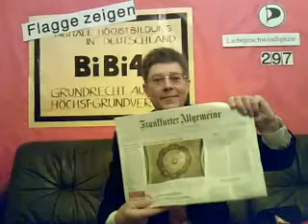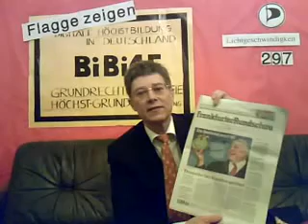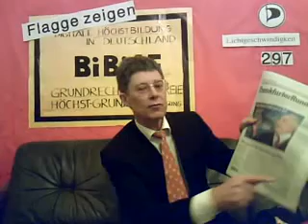LICHTGESCHWINDIGKEIT 297 DER COUNTDOWN LÄUFT: 36 PIRATE LAUNCH 2010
LICHTGESCHWINDIGKEIT 297 DER COUNTDOWN LÄUFT: 36 PIRATE LAUNCH 2010, täglicher Kommentar zur Medienlage von dem Künstlergelehrten Dr. Dietmar Moews, Piratenpartei Deutschland, aus Sicht der Piratenbewegung - live und ungeschnitten - muss auch immer die Werte der Piraten berücksichtigen: Offenheit, Transparenz, Freiheit, Piraterie und Rechtsstaatlichkeit, am Samstag, 3. April 2010, im Alphons-Silbermann-Zentrum Berlin, in Lichtgeschwindigkeit,  mit Frankfurter Allgemeine Zeitung und Frankfurter Rundschau vom 3. April 2010 sowie bundeskanzlerin.de, Wiwo.de, DLF, bmi.de spiegel.de, heise.de, piratenpartei.de, zeit.de, bild.de, ard.de, zdf.de, ferner BiBi4E= Broad Band for Everyone,
Piratenthema hier: WAHLKAMPF; Altkanzler Dr. Kohl wird 80; Afghanistan-Kriegstote; Papst liest FAUST, Goethes Ostergeschichten zur HIOBS-FRAGE.
Frankfurter Allgemeine Zeitung titelt am 3. April 2010: Wie die Sonne, die wieder aufgeht: Christen der Welt feiern die Auferstehung Jesus Christi ... zeugen von der Sehnsucht nach der Überwindung des Todes.
FAZ Seite 1: Drei Bundeswehrsoldaten in schweren Gefechten gefallen. Mehrere Schwerverletzte Dietmarmoews dazu: Aktuell wird berichtet: Deutsche Soldaten erschießen versehentlich fünf afghanische Soldaten in Zivil, die vorher von Deutschen ausgebildet worden waren. Der Minister zu Guttenberg kommentiert aus Südafrika, statt endlich zurückzutreten.
FAZ Seite 1: Glückwünsche aus aller Welt zum 80. Geburtstag Kohls.
Frankfurter Rundschau titelt: Ein Denkmal wird 80. Dietmarmoews meint: Altkanzler Dr. Kohl war ein großer deutscher Staatsmann, der in 16 Jahren Kanzlerschaft eindeutig dem Frieden und der EU-Entwicklung diente, so aber auch die verlogene Nachadenauerzeit verkörpert, wie Schmidt, Schroeder, Finanzminister Eichel, Steinmeier und die Merkel-Regierungen das Volk belügen und unglaubliche Schulden machen.
FR Seite1: Deutsche bei Kundus getötet.
Die Krise der katholischen Kirche wegen Kinderschänderei und Unehrlichkeit legt die Mutmaßung nahe, dass die inkriminierten Ratzinger, Ratzinger Bruder, Bischöfe Zollitzsch und Mixa zu Ostern in Goethes Faust lesen: Ostern als Fest der HIOB-Frage: Wie groß muss die Versuchung sein, damit der Christ von Gott abfällt? Dietmarmoews: Wir wissen es beim biblischen Hiob, beim Gotheschen Faust und wir wissen es beim Geldscheffelnden Vatikan: Vati kann, wenn man ihn lässt.
Aus Goethes Faust Teil1: Vor dem Tor: Vom Eise befreit sind Strom und Bäche. Durch des Frühlings holden, belebenden Blick; Im Tale grünet Hoffnungsglück; der alte Winter, in seiner Schwäche, zog sich in rauhe berge zurück. Von dorther sendet er, fliehend, nur ohnmächtige Schauer körnigen Eises in Streifen über die gründende Flur; aber die Sonne duldet kein Weißes. Überall regt sich Bildung und Streben ... Sie feiern die Auferstehung des Herrn, denn sie sind selber auferstanden aus niedriger Häuser dumpfen Gemächern, aus Handwerks- und Gewerbesbanden, aus dem Druck von Giebeln und Dächern, aus der Straßen quetschender Enge, aus der kirchen ehrwürdiger nacht sind sie alle ans Licht gebracht.
Spitzenkandidat für NRW-Landtagswahl am 9. Mai 2010: NICO KERN für Deutschland: PIRATEN im WAHLKAMPF
FLAGGE ZEIGEN IM WAHLKAMPF! Warum ist die Rede vom parlamentarischen BLOCK?
Antwort: WEIL alle, Bund, Länder, Gemeinden, von der desaströsen Schuldenpolitik in Föderal-Deutschland betroffen sind. Der Bund macht Schulden und dazu neue Schulden. Der Bund macht Gesetzesverpflichtungen für Länder, Kreise und Gemeinden, denen Schuldenpolitik nicht erlaubt ist. Zusammenbruch der kommunalen Kassen macht diesen
Wahlkampf gegen die Blockparteien zu einem Piratenwahlkampf in ganz Deutschland.
PIRATEN ZEIGEN FLAGGE und PIRATEN MACHEN BILDER
Jeder Pirate kann die Mobilsierung für Bilder mitsteigern. Wir publizieren digitale Bild-Aufnahmen: Piraten vor den deutschen RATHÄUSERN, Datum, Ort, Fotograf und Freigabe für die unentgeldliche massenmediale Publikation.
Produktion, Autor, Direktion, Dr. Dietmar Moews, Aufnahmetechnik und Admin, Piratencrew Berlin; Musikwerbung: Archangel von Amon Düül II